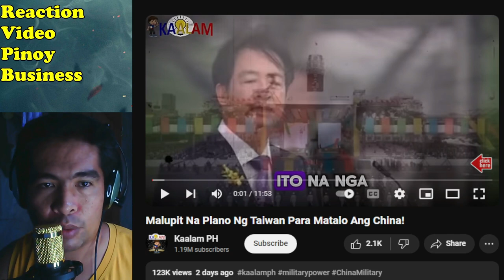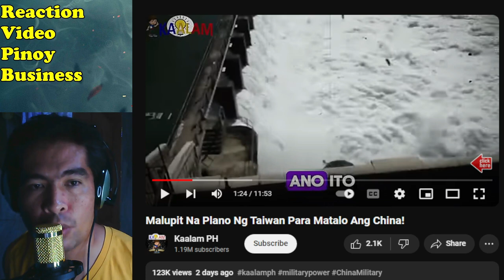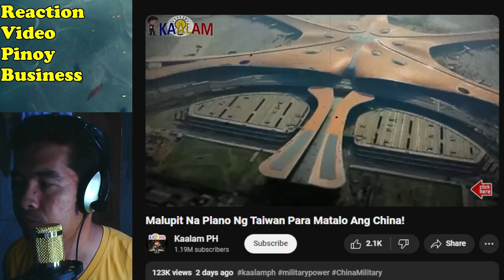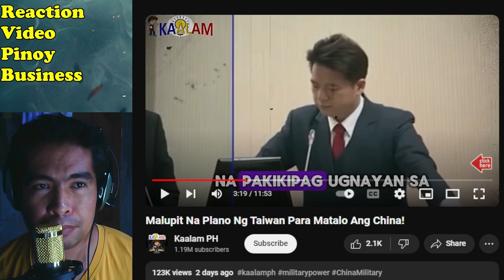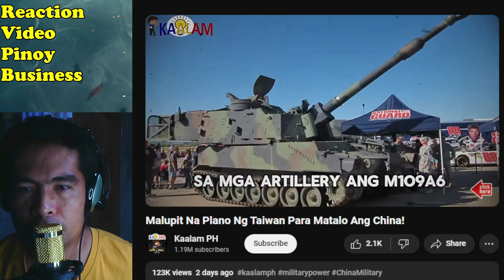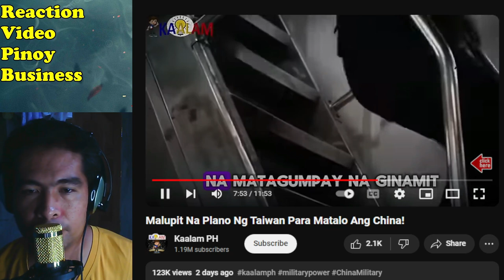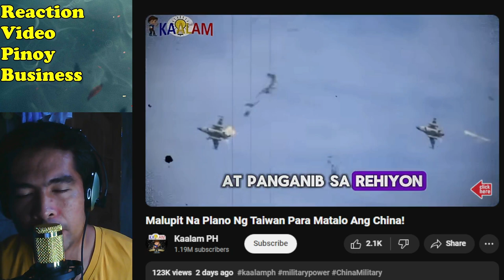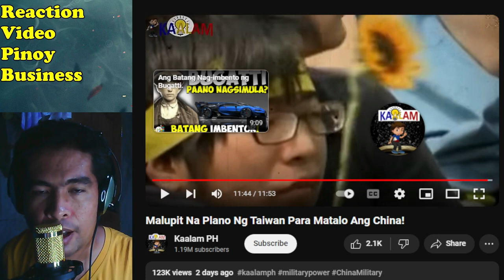TAIWAN KAYANG PABAGSAKIN ang CHINA sa kanilang MALUPIT NA PLANO